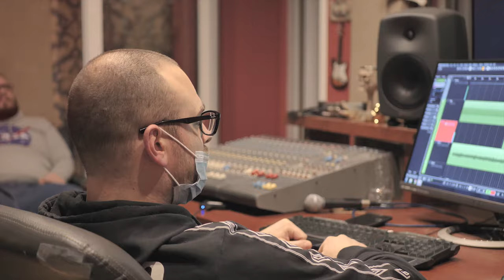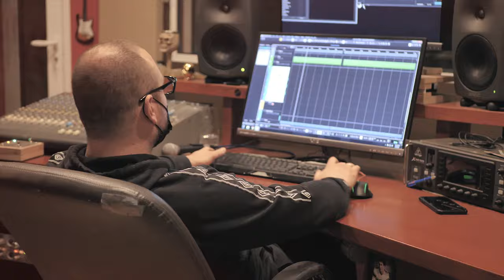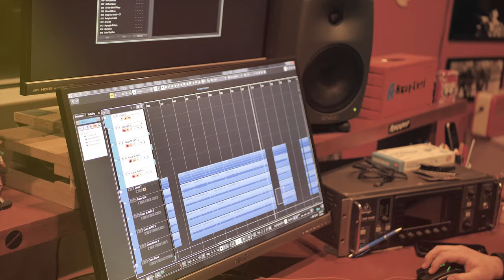JORGOVANI - U ZMIJU SAM ZALJUBLJEN feat. SLAVKO GOATMARE (Official Video)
KONCERTI JORGOVANA:
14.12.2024 ZEMUN / Fest (100 koncert)

U ZMIJU SAM ZALJUBLJEN

Ko zlu paru znam te od vrtica
tudje pare trosis bez pokrica
sve su iste postoje nijanse
ljubav nasa ipak nema sanse.

Sto si dalje meni si sve draza
bogata bez dana radnog staza
kome treba pijani balkanac
koji ceo zivot radi za minimalac.

refren:
Sudbina je moja prokleta
zmija mi je zivot sjebala
lutam gradom pijan i izgubljen
u zmiju sam brate ja zaljubljen

Ko zlu paru znam te od malih nogu
ne znam sta sam to zgresio bogu
ko me kleo nije dangubio
u zmiju sam se zaljubio.

Sto si blize to mi vise muka
u kafanu konobaru kukam
kome treba covek poput mene
ciji zivot na dnu ove case vene.

Zahvaljujemo se: Slavku (Goatmare & The Hellspades i Raskid13) na bek vokalima, Damjan Dobrila na bekovima, Goranu Kljajeviću na omotu, Vesni Gvozdenov na dizajnu, i svim ostalim ljudima koji su učestvovali na ovom albumu.

Producent: Saša Otašević

Kadrovi za spot načinjeni tokom snimanja u Studiju MAŠINA23